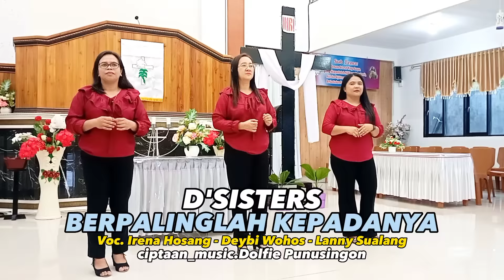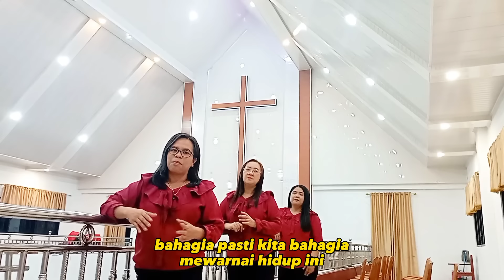D'SISTERS - BERPALINGLAH KEPADANYA (OFFICIAL MUSIC VIDEO) || ROHANI KRISTEN TERBARU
mohon dukungan untuk channel @Dolfie Punusingon ini, Dukungan anda akan akan sangat berarti bagi channel ini agar bisa terus berkembang karena channel ini akan terus memberikan lagu-lagu Rohani Kristen / Pop Manado & Pop Indonesia terbaru & cover
Terimakasih karena anda telah menyukai lagu-lagu saya di channel ini .. Semoga Tuhan Yesus yang sumber kasih melimpahkan Berkatnya kepada kita semua.

--LAGU ROHANI TERBARU 2023--
# Vocal :
• Irena Hosang
• Deybi Wohos
• Lanny Sualang
Ciptaan&Music : Dolfie Punusingon
lokasivideo : GMIM "MUSOMA" RATAHAN